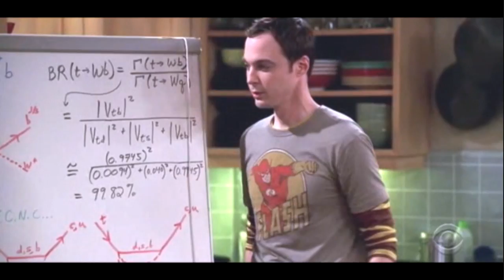TBBT Coloring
This is what I'm going to use for all the best Shenny moments! And of course making Shenny videos, if I can. Meaning if I have the time...
But anyways, tell me your thoughts. And rendering is a PAIN IN MY @$$!

LAWL!

But please do comment!